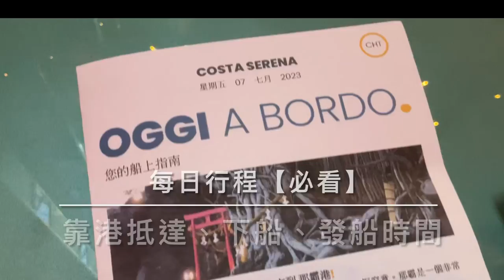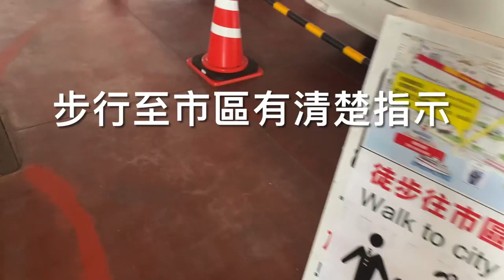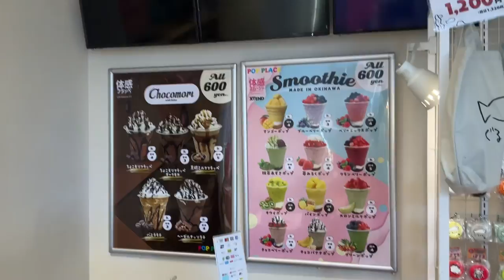【坐郵輪玩日本】沖繩港口走路到國際通 (若狹碼頭) &取得日本入境許可證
Ｑ＆Ａ
Q：護照影本跟日本登入許可證何時會給呢？
A：登輪時會收走正本護照統一保管，影本護照(A4紙帶有船公司的LOGO)會在登島下船的前一晚提供。日本入境許可證，會在進入日本海關(靠港的建築物內)之後，由海關人員黏貼在紙本護照後面。海關申報單也隨著護照影本一起提供。

影片記錄於2023年7月7日，資訊供參考。